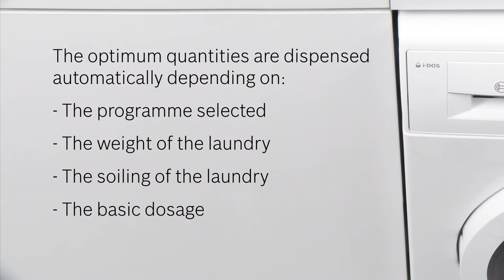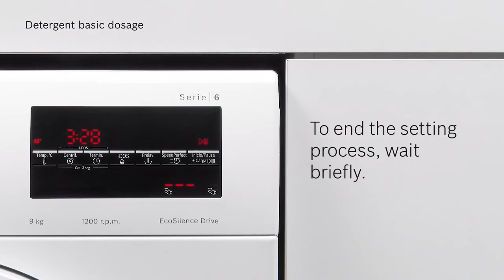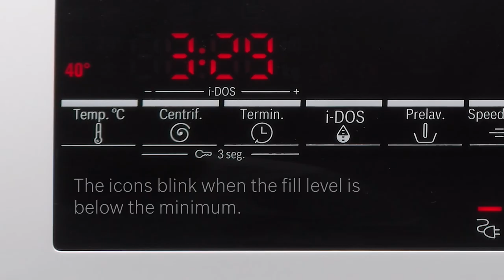How to adjust the intelligent dosing system settings (i-DOS Type G) | Bosch Home UK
This video demonstrates how to determine the basic dosage of liquid detergent and softener to set. Then, also how to set the basic dosage of liquid detergent and softener.

For additional support from Bosch and to discover more advice and tips, please follow the